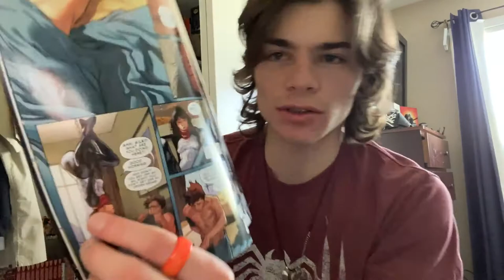LET"S DRAW CINDY MOON SILK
Dragon Creed I apologize for the late video! I explain why in the video so I hope you can understand. Anyways, where the whoas at dut'?